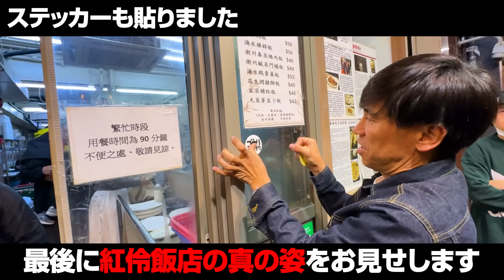【最後の晩餐】香港の超行列店！なかなか入れないと噂のお店で最後の夜は派手に爆食い爆飲み！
ラスト香港の動画です！🇭🇰
最高のお店でした！！
香港シリーズはどうでしたか？？
これから沖縄に戻ります(笑)

是非まだゴリ沖縄チャンネルを登録してなかったらしてくださいね！！
これからも沖縄の情報を発信していきます！！

たくさんコメントもらえると嬉しいです！